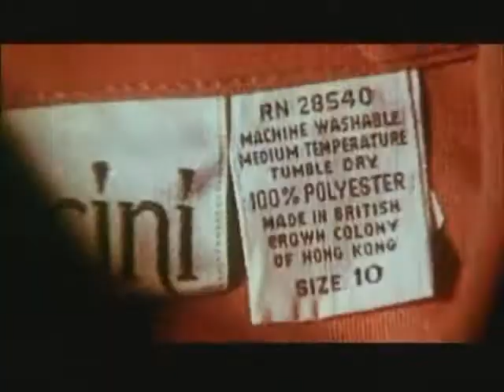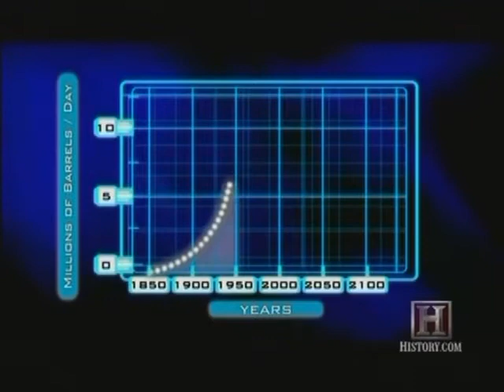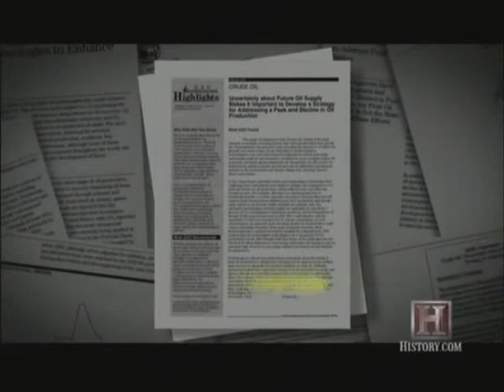Peak Oil Crisis Now, Painful Withdrawal Here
Features Richard Heinberg, Matthew Simmons, Roscoe Bartlett & David Goodstein

Oil is the primary fuel of the global economy.  98% of cars and trucks, 100% of farm equipment, 99% of trains, and 100% of airplanes run on oil.  Oil provides 50% of all energy in the USA.  It is used for plastics, cosmetics, packaging, etc.

Shell oil geologist M. King Hubbert predicted that U.S. oil production would peak around 1970, which it did.

Now, the USA consumes more than twice as much as it produces.

The GAO states that world oil production is expected to peak any time now but the federal government doesn't have a plan.

Oil will continue to become more and more expensive as peak oil is passed and prices rise.